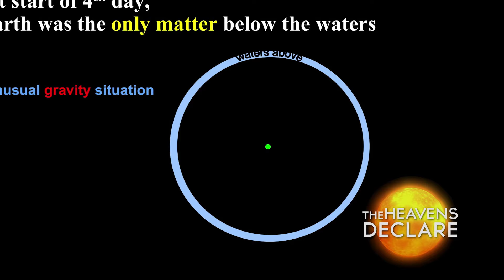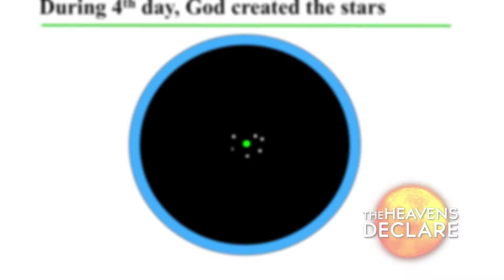Awesome Science Media: The Heavens Declare - The Starlight Travel Dilema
This episode addresses the perceived problem of light travel of distant stars and how the universe can still be young.  The experts introduce the idea of an expanding universe and the dynamics of the speed of light.  They then delve into general relativity and present several creationist models for solving the light travel dilemma.  Several experts also share how God could have used natural laws and supernatural processes during the creation week.  Finally, there is a discussion on why the Biblical model is the only one that works with the evidence and makes science possible.

Used with permission. Copyright Awesome Science Media.